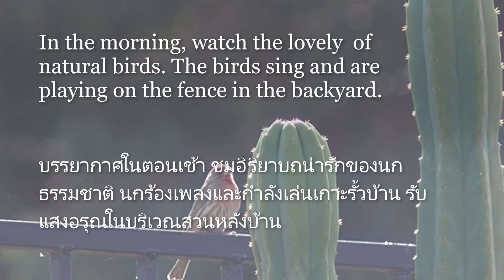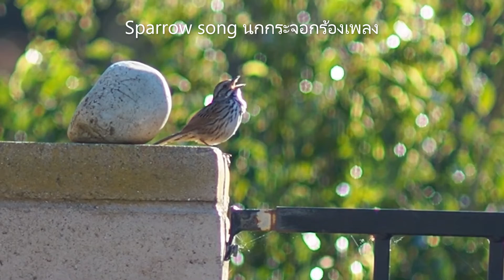นกกระจอกตัวผู้ ชมนกสวยภาพชัดยามเช้า ส่องนกธรรมชาติ นกแคลิฟอร์เนีย Sparrow backyard birds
Male Sparrow backyard birds. In the morning, watch the lovely of natura wild birds. The birds sing and are playing on the fence in the backyard. ส่องนกหลังบ้าน ชมนกสวยงามชมธรรมชาติ แบ่งปันความน่ารักของฟีบี้ดำ นกกระจอกตัวผู้ ชมอิริยาบถน่ารักๆของนกธรรมชาติยามเช้า ฟังเสียงนกร้องเพลินๆ สาวจันทำคลิป ส่องนกธรรมชาติ เสียงนก นกสวยงาม คลิปนี้ทำขึ้นเพื่อท่านที่ชื่นชอบนก ดูนก นกเลิฟเบิร์ด ส่องนกธรรมชาติ ชม ธรรมชาติสวยงาม รอบๆตัวเรา backyardbirds ภาพในวีดีโอนี้ ใช้กล้องโอลิมเปีย (OLYMPUS PEN) E-PL9 ใช้เลนส์ขนาด 200 mm บันทึกภาพ ได้สีสวย ภาพชัด สีสดสวยงาม หวังว่าจะเพลิดเพลิน และสนุกสนาน เพื่อนๆท่านใด ที่เข้ามา ฟังแล้ว สะดวกเขียนคอมเม้นติชม ให้สาวจันนำแหน่เด้อ เพื่อสิได้พัฒนา และปรับปรุงคลิปให้ดีขึ้น ขอบคุณค่ะ

แนะนำคลิปสั้นสวยๆงามๆทั้งหมดสะดวกกดตามลิ้งค์

แนะนำคลิปส่องนกธรรมชาติสวยๆทั้งหมด สะดวกกดตามลิ้งค์

แนะนำคลิปเมนูพิซซ่าทั้งหมด สะดวกกดตามลิ้งค์

แนะนำคลิปเมนูอาหารเพื่อสุขภาพ สะดวกกดตามลิ้งค์

แนะนำคลิปขนมปังธัญพืช สะดวกกดตามลิ้งค์

แนะนำคลิปนกฮัมมิ่งเบิร์ด ที่หาดูยาก สะดวกกดตามลิ้งค์

ภาพในวีดีโอนี้ ใช้กล้องโอลิมเปีย (OLYMPUS PEN) E-PL9 ใช้เลนส์ขนาด 200 mm

Juntima ครัวสาวจัน เป็นแม่บ้านต่างแดน คนไทยในอเมริกา ใช้ชีวิตธรรมดา กับสามีคนอังกฤษ เมียฝรั่งธรรมดา กับลูกครึ่งสาวน้อยน่าฮัก เป็นครอบครัวมีสุข และ อบอุ่น ชอบเข้าครัวทำอาหาร เมนูสุขภาพ ทำขนมปังธัญพืช อบขนมต่างๆ กินเองที่บ้าน กินเพื่อสุขภาพที่ดีของคนที่เรารัก และชอบดูสัตว์ที่อาศัยอยู่ตามธรรมชาติ ดูกระต่าย ดูนก ส่องนกฮัมมิ่งเบิร์ด ชอบไฮ้กิ้ง แคมป์ปิ้ง ไปเดินชมธรรมชาติ เดินออกกำลังกาย ตามสถานที่ต่างๆ ในอเมริกา ชอบทำ กิจกรรมในบ้าน และนอกบ้าน สาวจัน เป็นคนหนึ่งที่ชื่นชอบ ดนตรีฟังสบายๆผ่อนคลายเสียงพิณแคนม่วนๆ และ ขอบพระคุณทุกกำลังใจ ทุกกดไลค์ ทุกกดติดตามค่ะ